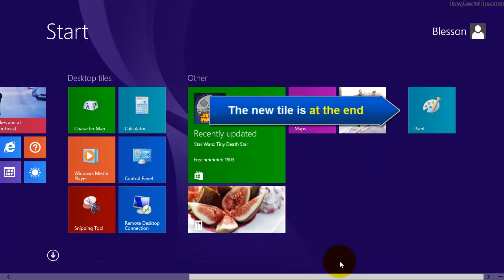Windows 8.1 - How to add Microsoft Paint Tile to Start Screen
This tutorial shows how to add Microsoft Paint tile to start screen in windows 8 using mouse

1) Type paint
2) Right-click Paint
3) Click Pin to Start
4) Click on the empty space (to hide the search bar)
5) Scroll to the end
6) The Paint tile will be available at the end of start screen.
7) Click and drag the tile to any place on start screen